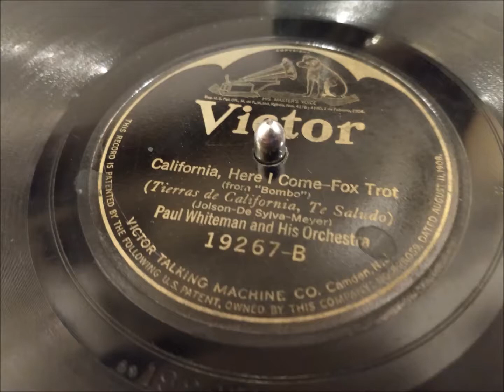California, Here I Come - Fox Trot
"California, Here I Come," played on my 1914 Victrola IV.